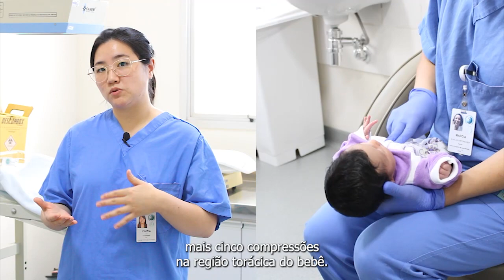SAÚDE EM FOCO l Triagem Neonatal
O diagnóstico precoce, o tratamento adequado e o acompanhamento médico de algumas doenças podem evitar a morte, deficiências e proporcionar melhor qualidade de vida aos recém-nascidos. Neste episódio do Saúde em Foco apresentamos algumas as ações do Programa Nacional de Triagem Neonatal no âmbito do SUS, pelo olhar das equipes do Hospital Amparo Maternal (SP) e da Casa do parto Sapopemba (SP).